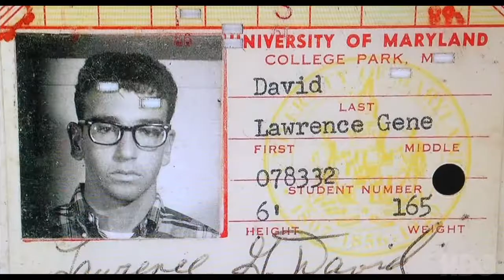The Larry David Story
Hey I made a movie during the pandemic and it's ‘pretty pretty pretty good’ if I must say so myself. It’s the story of perhaps the most original artist to emerge from the late 20th-early 21st century, Larry David. Part One-American Jewboy deals with the traumas of his youth that formed him. Part Two-The Jewish Fountainhead takes us through the fits and starts and vagaries and evolution of his sensibility and body of work. Please check out both parts on March 1st. Thanks!